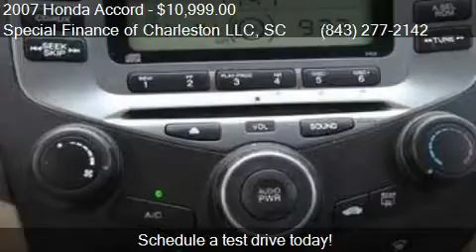2007 Honda Accord LX 4dr Sedan for sale in Summerville, SC 2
This 2007 Honda Accord LX 4dr Sedan is for sale in Summerville, SC 29483 at Special Finance of Charleston LLC.
Engine: I4 2.4L I4
Transmission: Automatic 5-Speed
Color: GOLD
Mileage: 130801
Contact Special Finance of Charleston LLC 2026-A North Main Street Summerville, SC 29483 to test drive this 2007 Honda Accord LX 4dr Sedan today.